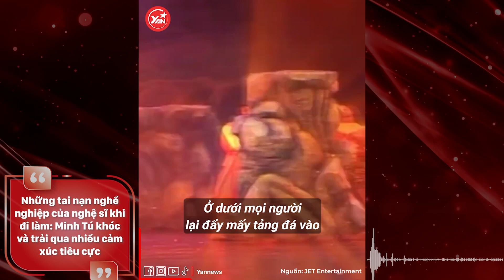Sao Việt và những lần gặp tai nạn nghề nghiệp: Minh Tú suy sụp, Lý Hải phải vào viện chữa trị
Hãy theo dõi Yan trên:
✔️Youtube Yan News :